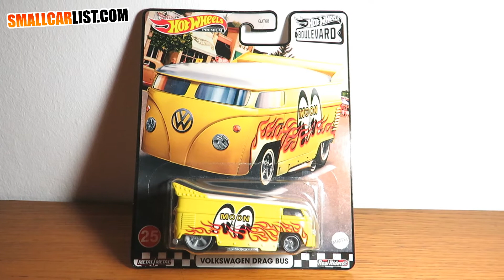Hot Wheels Volkswagen Drag Bus - Boulevard (2021)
Hot Wheels Volkswagen Drag Bus
Collection: Boulevard 2021 25